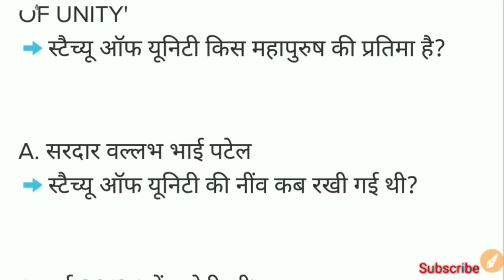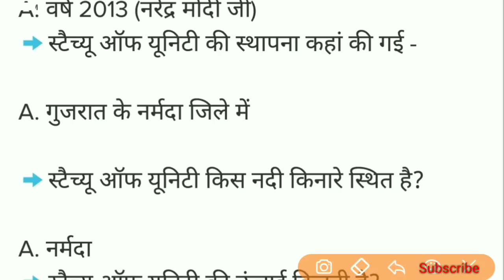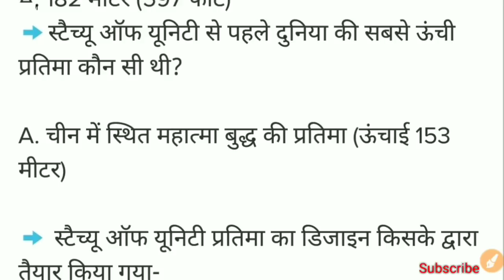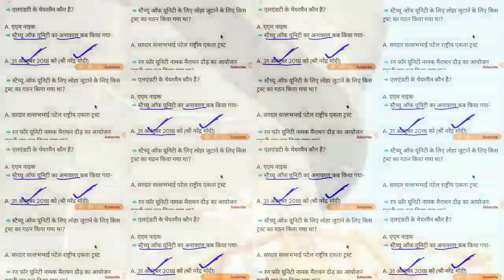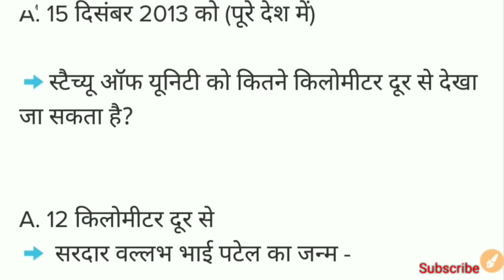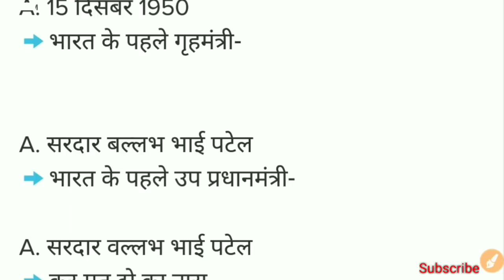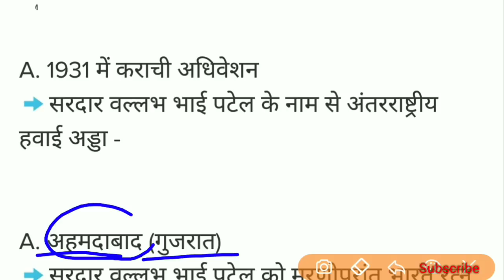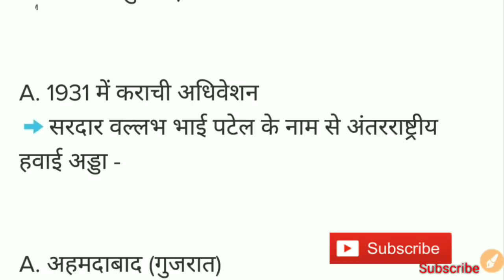Statue of Unity स्टेच्यू ऑफ़ यूनिटी All you need to know | Current Affairs for All Govt. Exam✍️🍁